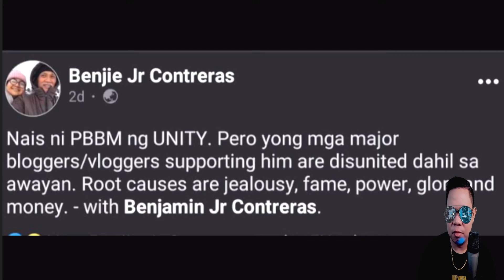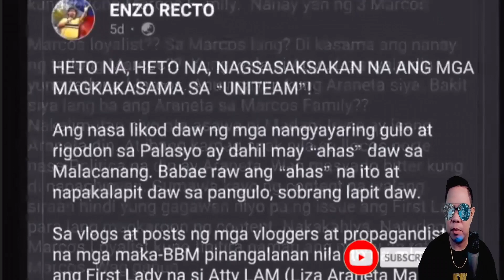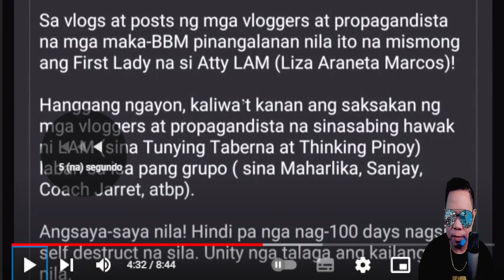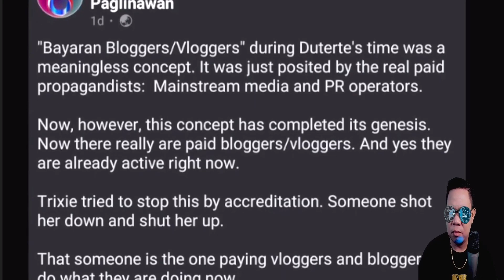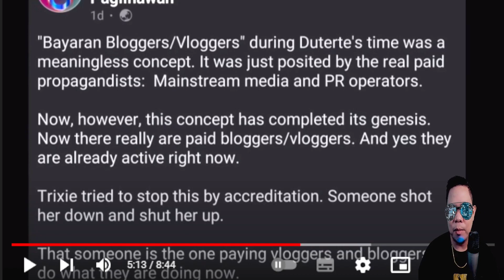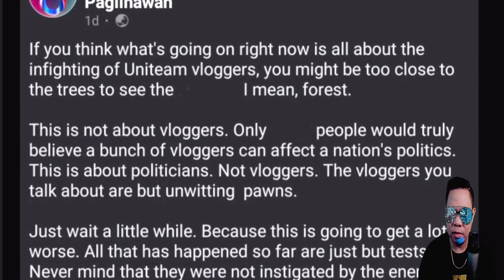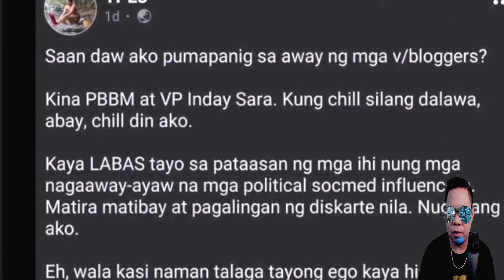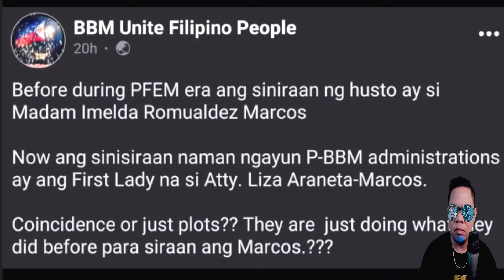HALA KA! CONG SANDRO DI NA NAKAPAGPIGIL BABAENG AHAS SA PALASYO SINAGOT NA (REACTION AND COMMENT)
IAMDAVID